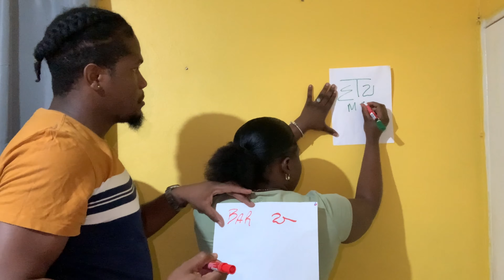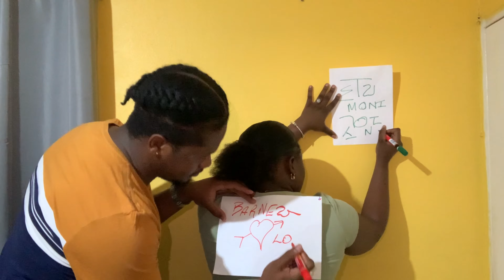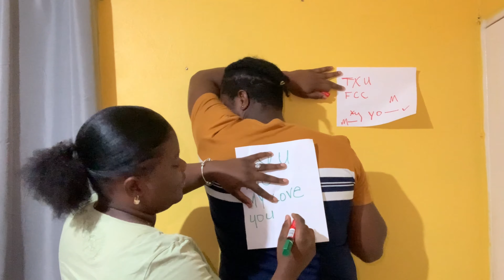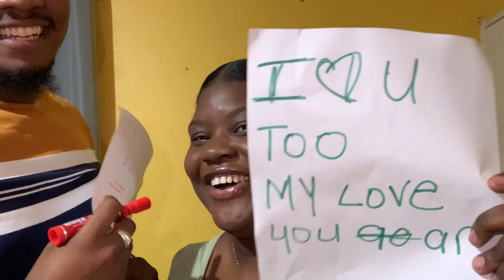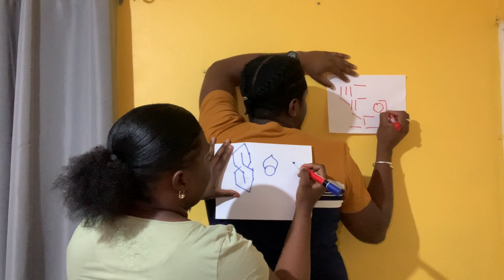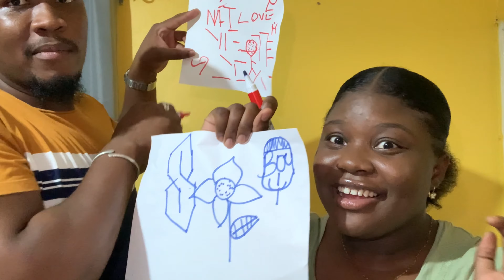Guess what am drawing challenge//BecomingTheBarnes